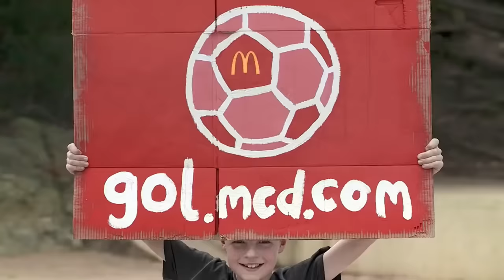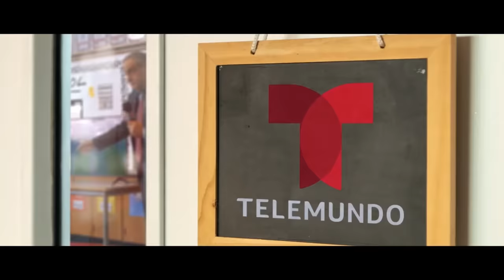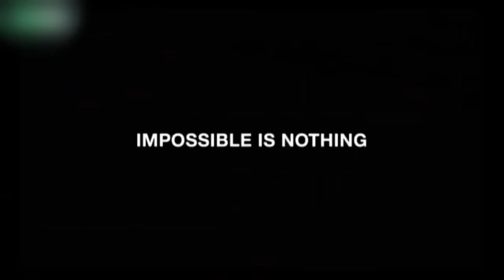10 Funny FIFA World Cup Football Commercials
It’s FIFA World Cup 2022, so I made this video with funny adverts from the World Cup 2002 Korea Japan, World Cup 2006 Germany, World Cup 2010 South Africa, World Cup 2014 Brazil, World Cup 2018 Russia, and World Cup 2022 Qatar, and added something for some extra kick. I hope you enjoy them!

These ads are included:

1. Budweiser, “Kick” for the FIFA World Cup 2010 in South Africa

2. Adidas, “House Match” with Beckham, Zidane, Bale and Lucas Moura for the FIFA World Cup 2014 in Brasil (In this video I had to change the music because the copyright holder blocked the video, although they would have got the money. I apologize for it. I want to preserve commercials the way they have been made, people put their creativity, thoughts and hard work into it, but in this case there was no other option. I was looking for another video but this one is so good, I didn't want to miss it.)

3. McDonald's, “Gol” with Ciaran Duffy and Fiorella Castillo for the FIFA World Cup 2014 in Brasil

4. Visa, “Zlatan” with Zlatan Ibrahimovic for the FIFA World Cup 2018 in Russia

5. KIA, “Man Cave” with Adriana Lima for the FIFA World Cup 2014 in Brasil

6. Visa, “World Cup” for the FIFA World Cup 2010 in South Africa (Life flows better with Visa)

7. Peacock Telemundo, “GOOOOOOAL” or “Mic Drop” with Andres Cantor for the FIFA World Cup 2022 in Qatar, aired during the 2022 Super Bowl

8. Hyundai, “Baby Boom” for the FIFA World Cup 2014 in Brasil (BecauseFutbol)

9. Adidas, “Jose +10” with Zidane, Beckham, Beckenbauer, Platini, Cisse, Kaka, Defoe, Kahn, Lampard, Klose, Jose and Pedro for the FIFA World Cup 2006 in Germany

10. EA Sports, “We Are FIFA 14” with Leo Messi for the FIFA World Cup 2014 in Brasil

11. Coca Cola, “History of Celebration” with Roger Milla for the FIFA World Cup 2010 in South Africa

11.5 Pepsi, “Sumo” with Raul, Roberto Carlos, Edgar Davids and David Beckham for the FIFA World Cup 2002 Korea Japan

11.75 Nike Shox, “Streaker” from 2003 (actually not a World Cup commercial but a well known classic)

11.9 Pepsi, “Nutmeg Royale” with Messi for the 2022 FIFA World Cup 2022 in Qatar

The votes are in and the current winner is: “Zlatan” with Zlatan Ibrahimovic with 27 votes/mentions (mostly because of ChrisMD, though), followed by Adidas “Jose +10” and Pepsi “Nutmeg Royale” with 11 votes/positive mentions each.

Results in detail, status March 2023 (votes and positive mentions counted):

1. Visa, “Zlatan” with Zlatan Ibrahimovic: 27 votes/mentions (mostly because of ChrisMD, though)
2. Adidas, “Jose +10” with Jose, Pedro and some football players: 11 votes/mentions
3. Pepsi, “Nutmeg Royale” with Messi and others: 11 votes/mentions
4. KIA, “Man Cave” with Adriana Lima: 8 votes/mentions
5. Hyundai, “Baby Boom”: 8 votes/mentions
6. Visa, “World Cup”: 6 votes/mentions
7. Budweiser, “Kick”: 5 votes/mentions
8. Adidas, “House Match” with Beckham, Zidane, Bale and Lucas Moura: 3 votes/mentions
9. McDonald's, “Gol” with Ciaran Duffy and Fiorella Castillo: 3 votes/mentions
10. EA Sports, “We Are FIFA 14” with Leo Messi: 1 votes/mentions
11. Coca Cola, “History of Celebration” with Roger Milla: 1 votes/mentions
12 Pepsi, “Sumo” with Raul, Roberto Carlos, Edgar Davids and David Beckham: 1 votes/mentions
13 Nike Shox, “Streaker”: 2 votes/mentions
14. Peacock Telemundo, “GOOOOOOAL” with Andres Cantor: 0 votes/mentions

The FIFA World Cup, also called the World Cup, is an international association football tournament contested by the men's national teams of FIFA’s member associations (Fédération Internationale de Football Association, International Federation of Association Football), the sport's global governing body. The championship has been awarded every four years since the inaugural tournament in 1930, except in 1942 and 1946 when it was not held because of the Second World War.